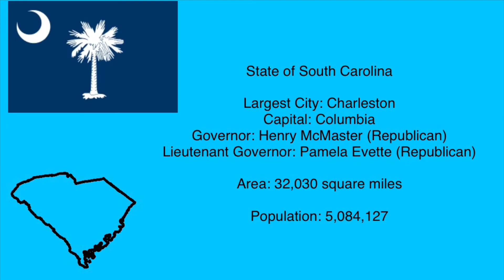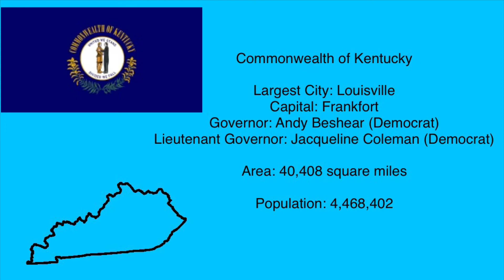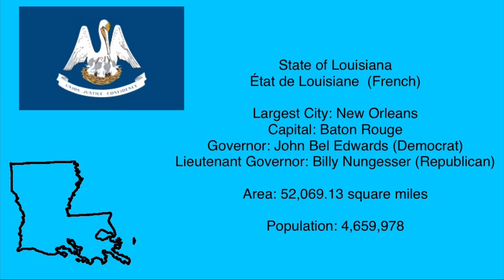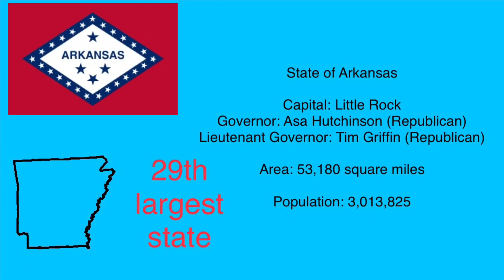U.S. State Size Comparison (Part 2)